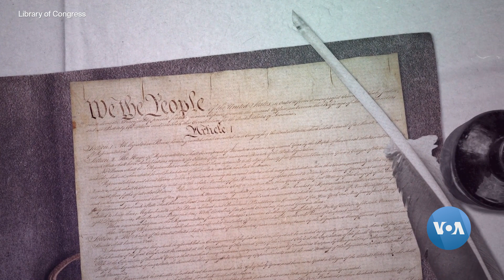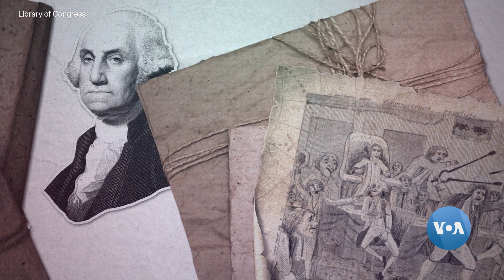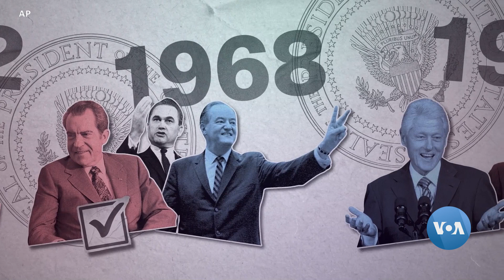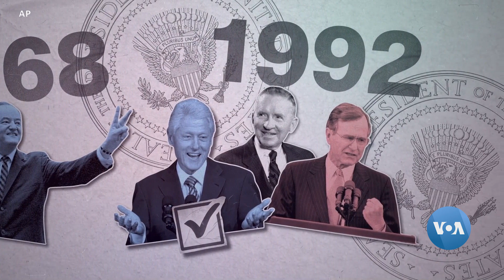Impamvu Leta Zunze Ubumwe z’Amerika Ifite Imitegekere Yubakiye ku Mashyaka Abiri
Ishyaka ry'abademokarate n'abarepubulikani, aya uko ari abiri ni yo mashyaka ya politiki akomeye kandi yumvikana muri Leta zunze ubumwe z’Amerika. Nubwo Amerika yagize umubare munini w’imitwe ya politiki mu mateka yayo, imitegekere ishingiye ku mashyaka abiri, kandi ni yo akiganje mu ruhando rwa politiki y’iki gihugu.